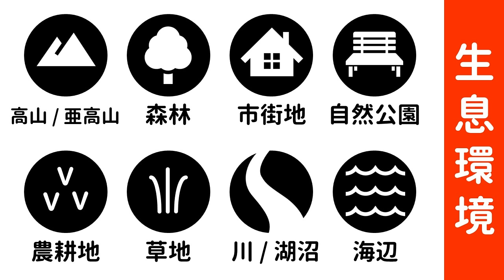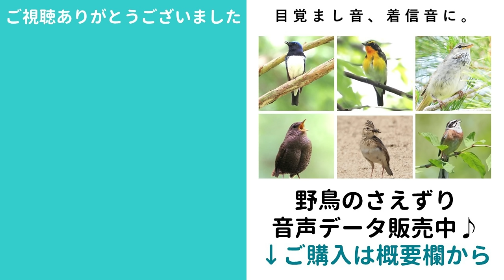【保存版】日本の野鳥180種（解説付き）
渡り区分や生息環境は、地域によって異なりますので
あくまで目安としてお考え下さい。
字幕をONにすると英語名が表示されます。

※個人的な範囲（目覚まし音・着信音等）でご使用ください。
※データの取り扱いについては、販売ページの注意事項をご確認ください。

■目次
0:00はじめに
～森林・山の鳥～
0:25 オオルリ
0:43 キビタキ
0:59 コサメビタキ
1:11 エゾビタキ
1:25 ルリビタキ
1:46 コマドリ
2:04 アカヒゲ
2:37 トラツグミ
2:52 アカハラ
3:04 クロウタドリ
3:19 イワヒバリ
3:34 カヤクグリ
3:49 サンショウクイ
4:04 カケス
4:27 ルリカケス
4:37 ホシガラス
4:49 コガラ
5:01 ハシブトガラ
5:16 ヒガラ
5:24 ゴジュウカラ
5:37 キバシリ
5:49 ミソサザイ
6:05 コムクドリ
6:20 ビンズイ
6:32 アトリ
6:46 イカル
7:01 ミヤマホオジロ
7:16 アオジ
7:39 アカゲラ
7:54 オオアカゲラ
8:06 ブッポウソウ
8:21 オオコノハズク
8:34 アオバズク
8:49 フクロウ
9:01 サシバ
9:17 オオタカ
9:31 ツミ
9:46 カンムリワシ
10:11 カッコウ
10:23 ホトトギス
10:35 ズグロミゾゴイ
10:50 ヤンバルクイナ
11:05 キジバト
11:20 ズアカアオバト
11:35 カラスバト
11:50 ライチョウ
12:02 エゾライチョウ
12:14 ソウシチョウ
～市街地・公園の鳥～
12:32 ジョウビタキ
13:03 シロハラ
13:18 イソヒヨドリ
13:49 カササギ
14:04 ハシボソガラス
14:16 ハシブトガラス
14:46 ヤマガラ
15:13 シジュウカラ
15:29 ツバメ
15:44 リュウキュウツバメ
15:59 ヒヨドリ
16:14 ウグイス
16:28 メジロ
16:46 エナガ
17:04 ムクドリ
17:18 スズメ
17:33 ハクセキレイ
17:48 コゲラ
18:18 アオゲラ
18:33 トビ
18:48 カワラバト
～農耕地・草地の鳥～
19:06 ノビタキ
19:46 ツグミ
20:02 モズ
20:32 アカモズ
20:47 ミヤマガラス
20:59 コクマルガラス
21:14 ヒバリ
21:29 シロガシラ
21:44 オオヨシキリ
21:59 セッカ
22:14 ギンムクドリ
22:29 ニュウナイスズメ
22:52 タヒバリ
23:07 カワラヒワ
23:22 ホオジロ
23:46 ホオアカ
24:01 コホオアカ
24:15 オオジュリン
24:30 ハヤブサ
24:45 チョウゲンボウ
25:12 トラフズク
25:27 コミミズク
25:42 ノスリ
25:53 ケリ
26:12 タゲリ
26:27 ソデグロヅル
26:46 カナダヅル
26:57 タンチョウ
27:12 マナヅル
27:27 ナベヅル
27:42 クロヅル
27:57 ヨシゴイ
28:12 コウノトリ
28:27 キジ
29:09 シマキンパラ
～水辺の鳥～
29:27 カワガラス
29:42 キセキレイ
30:09 セグロセキレイ
30:24 カワセミ
30:54 ヤマセミ
31:09 ミサゴ
31:24 オジロワシ
31:39 オオワシ
31:54 ヒシクイ
32:06 コクガン
32:21 オオハクチョウ
32:36 コブハクチョウ
32:51 ツクシガモ
33:06 ヨシガモ
33:20 オカヨシガモ
33:43 ヒドリガモ
34:10 マガモ
34:36 カルガモ
34:51 ハシビロガモ
35:05 オナガガモ
35:33 オシドリ
35:56 トモエガモ
36:26 コガモ
36:42 ホシハジロ
37:08 キンクロハジロ
37:36 スズガモ
37:50 コオリガモ
38:04 ホオジロガモ
38:25 カワアイサ
38:55 ウミアイサ
39:10 カイツブリ
39:25 カンムリカイツブリ
39:38 ミミカイツブリ
39:53 カワウ
40:08 ヒメウ
40:22 ゴイサギ
40:52 アカガシラサギ
41:07 アマサギ
41:37 アオサギ
41:52 ムラサキサギ
42:07 ダイサギ
42:22 コサギ
42:37 クロサギ
43:06 ヘラサギ
43:21 クロツラヘラサギ
43:36 シロハラクイナ
43:51 バン
44:06 オオバン
44:21 ムナグロ
44:36 ダイゼン
44:51 コチドリ
45:06 シロチドリ
45:21 メダイチドリ
45:36 セイタカシギ
45:51 ソリハシセイタカシギ
46:04 オグロシギ
46:19 オオソリハシシギ
46:34 チュウシャクシギ
46:49 ダイシャクシギ
47:04 ホウロクシギ
47:19 アカアシシギ
47:34 アオアシシギ
47:49 コアオアシシギ
48:04 クサシギ
48:19 タカブシギ
48:34 イソシギ
48:49 キョウジョシギ
48:59 トウネン
49:14 ハマシギ
49:29 ユリカモメ
49:44 ズグロカモメ
50:04 ウミネコ
50:19 シロカモメ
50:34 セグロカモメ
50:49 オオセグロカモメ
51:04 コアジサシ

■使用機材
【カメラ：OM SYSTEM OM-1】
【レンズ：M.ZUIKO DIGITAL ED 100-400mm F5.0-6.3】
【レンズ：M.ZUIKO DIGITAL ED 12-200mm F3.5-6.3】
【レコーダー：オリンパス リニアPCMレコーダー LS-P4 】
【ショックマウント：オリンパス SM2】
【オーディオケーブル：オリンパス KA335】
【雲台：Velbon FHD-53Dビデオ雲台】

【カメラ：Nikon COOLPIX P900】
※生産終了後の在庫出しで、プレミアム価格となっている場合がございます、ご注意ください。
私は45000円程度で購入しました。上位機種P950はこちら
【レンズフード：67mmチューリップ花型レンズフード 67mmUVフィルター】

■私が使っている図鑑・参考文献等